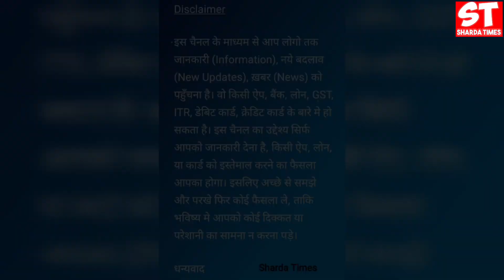PNB Credit Card 10% Instant Discount Offer... Limited Period Time ?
Delhi, India
Social Media Personal :-